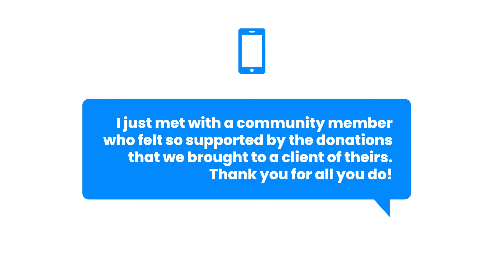Encourage Your Church’s Leadership Team Using Text Messaging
Download the Text Messaging Playbook and engage your community with 10 proven strategies (Includes 67 copy & paste templates!)

Text In Church is the trusted text and email software to help your church thrive. We help busy church leaders spend less time managing tools and more time building relationships.

Church communication shouldn't be difficult. We are dedicated to providing effective, yet simple communication tools for your church. You can become a communication pro in 15 minutes.